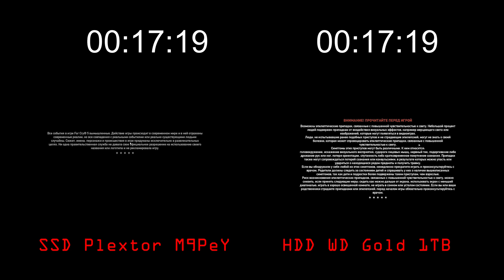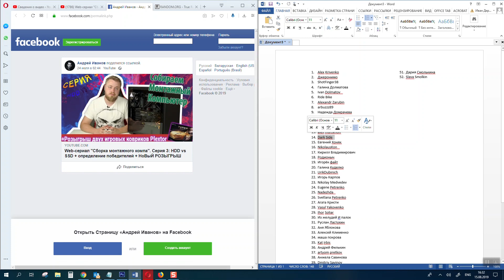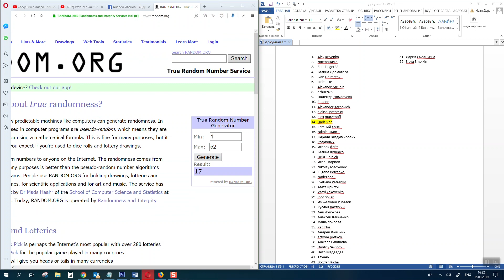Web-сериал "Сборка монтажного компа". Серия 4: Проверка играми + определение победителей + РОЗЫГРЫШ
Это самый лайтовый эпизод нашего сериала. В нем испытываем монтажный компьютер играми, и попутно выясняем, насколько для игр лучше подходит SSD, чем обычный HDD. А в конце ролика, как обычно, определение победителей предыдущего конкурса и анонс следующего.

Для того, чтобы поучаствовать в конкурсе на розыгрыш игровых ковриков Plextor, вам нужно:
2) Лайкнуть видео;
4) Правильно ответить на вопрос;
5) написать ответ на вопрос в комментарии под видео и прикрепить ссылку на репост.

После выполнения всех этих простых действий вы становитесь полноценный участником розыгрыша. Итоги мы подведем 15 октября.